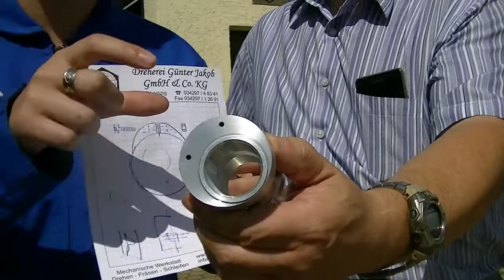170731 Excenter EN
Dreherei Günter Jakob Holzhausen
Catherine Trusheva and Ronny Hessel
Theme: Excenter for Roverpedals
language: english